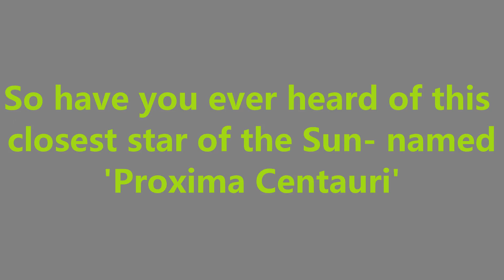Proxima Centauri Facts| Portal to Astronomy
Proxima centauri facts . Closest star to the Sun